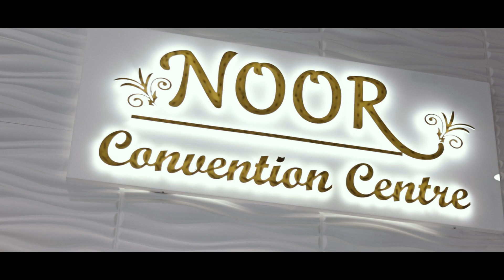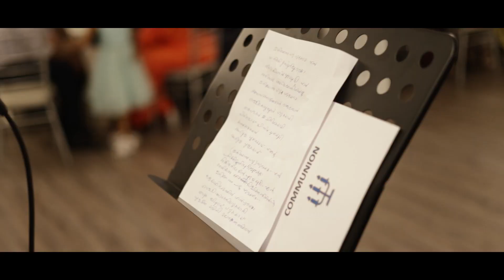Jeremy Thomas Umesh Holly Communion